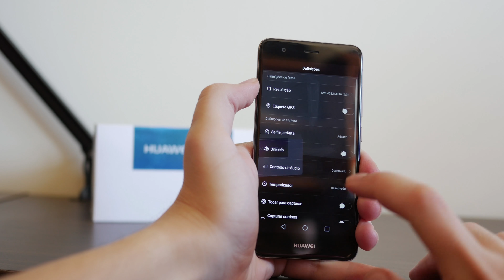Huawei Nova [Análise] [1/1]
O Huawei Nova não é um modelo recente, mas é pensado para um nicho bastante específico dentro das linhas da Huawei. Fiquem hoje a conhecer este produto!